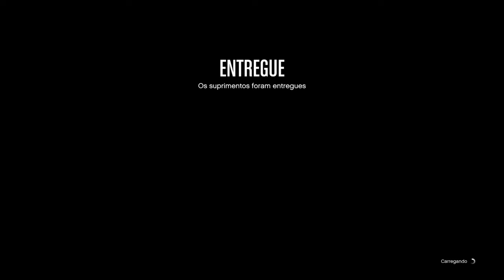Robei suprimento no gta online